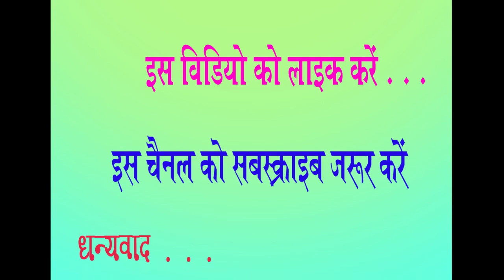ब्रिटेन से गणपत मेघवाल ने मनीषा को भेजी 50 हजार की प्रोत्साहन राशि I Gallantry song By Manisha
दो जुलाई को बाँसवाड़ा मूल के अप्रवासी भारतीय गणपत मेघवाल जन्मदिन था। गणपत मेघवाल ब्रिटेन में रहते है और पाॅप सिंगर है। उन्होंने अपने जन्मदिन के अवसर पर कोई पार्टी करने की बजाए राजस्थान के टोंक जिले के पथराज कलां गांव की मनीषा कुमारी को 50,000 भेंट स्वरूप भेजें। दरअसल गणपत मेघवाल ने सोशल मीडिया पर एक विडियो देखा, उस विडियों में मनीषा कुमारी महाराणा प्रताप के सम्मान में एक गीत गा रही थी। नवीं कक्षा की छात्रा मनीषा कुमारी का गाया गीत गणपत मेघवाल को बहुत अच्छा लगा तो उन्होंने मनीषा को प्रोत्साहन स्वरूप 50,000 रूपए देने की ठान ली। न गणपत मेघवाल मनीषा को जानते थे और ना ही मनीषा कुमारी गणपत मेघवाल को जानती। यह राशि मनीषा तक पहुंचानी थी, लेकिन चुनौती थी मनीषा के घर का पता लगाने की। विडियो में मनीषा ने केवल अपने गांव का नाम बोला था - पथराज कलां। गणपत मेघवाल ने गांव का पता लगाने के खूब प्रयास किए। सोशल मीडिया उनके लिए मददगार साबित हुआ। उन्होंने भीलवाड़ा जिले के भंवर मेघवंशी को वो विडियो भेजकर अपनी मंशा जाहिर की। पत्रकार व लेखक भंवर मेघवंशी ने अपने सूत्रों से गांव का पता लगा लिया। मनीषा का गांव है - टोंक जिले के टोड़ारायसिंह क्षेत्र में।

भंवर मेघवंशी ने मनीषा के घर का पता गणपत मेघवाल को भेज दिया लेकिन गणपत मेघवाल ने 50,000 रूपए भंवर मेघवंशी कोे ट्रांसफर कर के यह राशि मनीषा तक पहुंचाने की जिम्मेदारी भंवर मेघवंशी को ही दे दी। दूसरी दिन भंवर मेघवंशी अपने साथी राकेश शर्मा व हीरा लाल मेघवंशी के साथ मनीषा के गांव जाने के लिए रवाना हुए। रास्ते से राम लाल धंधोलिया, कवि देवकरण मेघवंशी, श्रीधर चैधरी, गुलाबचंद और पत्रकार अरुण पाराशर भी साथ हो गए। सभी लोग पथराज कलां पहुँचे, यहां के विद्यालय के शिक्षक घर लौट चुके थे, फिर भी मालपूरा निवासी कवि शिक्षक कौशल कोशलेंद्र ने आनन फानन में व्यवस्था करवाई और स्कूल परिसर में ही एक संक्षिप्त आयोजन किया गया। बालिका मनीषा कुमारी को पचास हजार रुपए नकद और डाॅ. भीमराव अंबेडकर की तस्वीर, जीवनी और उनके द्वारा रचित महा ग्रंथ “बुद्ध और उनका धम्म” की प्रति भेंट की।भंवर मेघवंशी ने बताया कि मनीषा के पिता नंदकिशोर पंचर बनाने की दुकान चलाते है।
यह गीत गीतकार कविवर सोहन लाल चैधरी ने भी कई मंचों पर गाया था। यह मेवाड़ के महाराणा प्रताप की हल्दीघाटी युद्ध में दिखाए गए अद्भुत शौर्य व अपनी मातृभूमि के प्रति प्रेम का अमिट गायन है, जो सबको पसंद आता है, उसी गीत को मनीषा ने गाया था। आप भी सुनिए . . .
On July 2, Banswara native NRI Ganpat Meghwal had a birthday. Ganpat Meghwal lives in the UK and is a pap singer. Instead of having a party on the occasion of his birthday, he sent 50,000 presents to Manisha Kumari of Patraj Kalan village in Tonk district of Rajasthan. Actually Ganpat Meghwal saw a video on social media, in that video Manisha Kumari was singing a song in honor of Maharana Pratap. When Ganpat Meghwal sang the song of Manisha Kumari, a student of Class IX, she decided to give Rs 50,000 as an incentive to Manisha.
The song was also sung by lyricist Kavivar Sohan Lal Chaudhary on several forums. It is a wonderful song of Maharana Pratap of Mewar in the Haldighati battle and the indelible singing of love towards his motherland, which is liked by everyone, the same song was sung by Manisha. You also listen .
Thank You So Much.